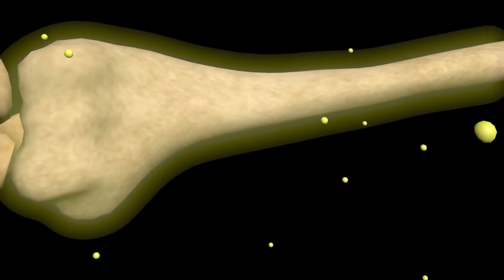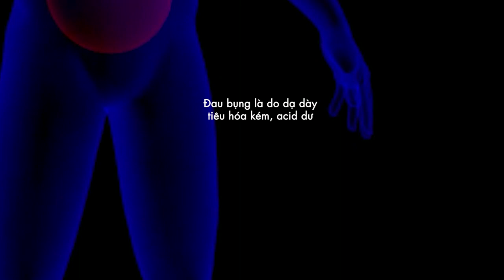Nguyên Lý Của Sản Phẩm Bộ Ba V Live Như Thế Nào: 0971.056780 hoặc 0828.056780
Nguyên lý hoạt động của sản phẩm bộ ba Vlive như thế nào đối với cơ thể chúng ta
Kênh Bigonline là kênh chia sẽ những kiến thức và thông tin sản phẩm như: Sức khỏe, làm đẹp, giảm cân, yếu sinh lý, mẹ và bé, vệ sinh cá nhân.
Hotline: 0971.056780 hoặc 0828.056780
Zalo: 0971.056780